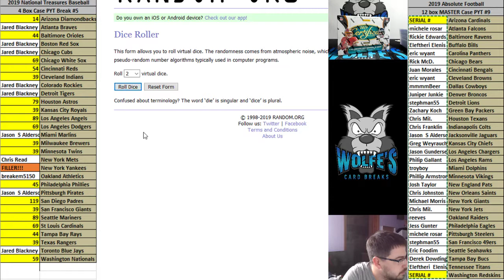Giveaway for 2019 Absolute Case #9